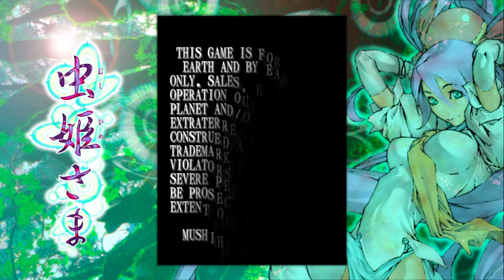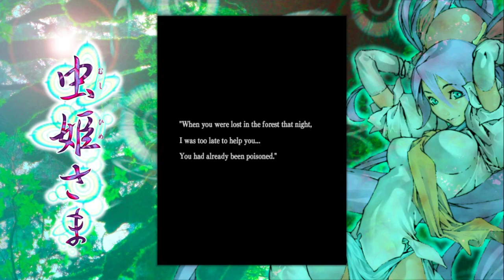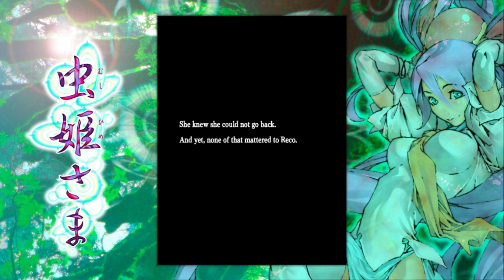Mushihimesama (Normal) Maniac Mode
Nach dem überhaupt nicht übertriebenen Ultra Mode geht es ein paar Gänge runter zum Maniac Mode.